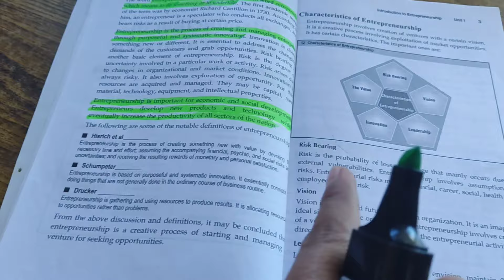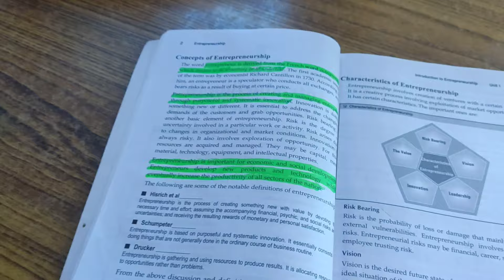Unboxing 5 Packages 📦 & Oats Meal Recipe 🤤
Hi Everyone i hope everyone is fine.
At February 8 i have ordered some stuff related to gym So i got my order delivered at February 11 and i think i should open those parcels sharing with you also i have shared my favourite meal recipe which is obviously oats meal. i hope you guys will enjoy the Video.

    Thank you for giving your valuable time for watching the video